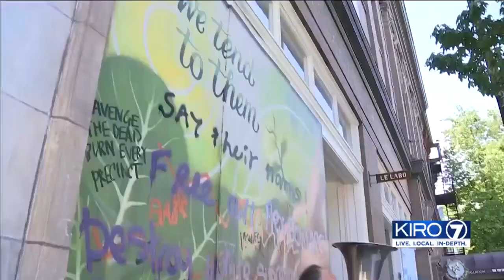VIDEO: Traffic cut off again through the CHOP zone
Traffic cut off again through the CHOP zone